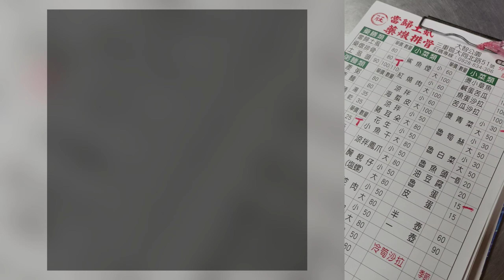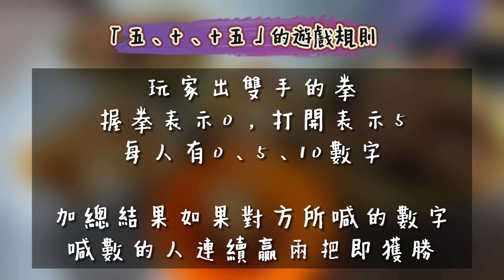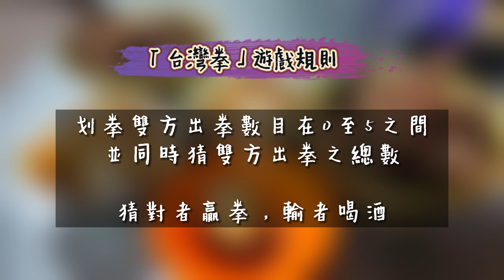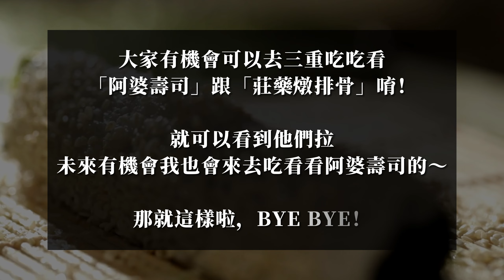與鄰桌搭話後變成難以置信的夜晚！對方的提議充滿驚喜與挑戰💪！下次還敢搭話嗎...😰？｜莊藥燉排骨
在三重這個 深夜食堂 中，原本平凡的夜晚，在一次搭話後卻充滿的驚喜與挑戰！

📍莊 當歸土虱 藥燉排骨
🏠新北市三重區大同北路51號

喔對了當天用餐是莊藥燉排骨喔，阿婆壽司目前還沒吃過，哈哈如果大家有興趣看到阿婆壽司的老闆的話，也可以去下面這裡碰碰運氣唷～

📍阿婆壽司
🏠新北市三重區大同北路79號
➡️壽司是老闆每天一大早去鶯歌有名的阿婆壽司載回來的！

🙋 哪裡還能看到阿中？